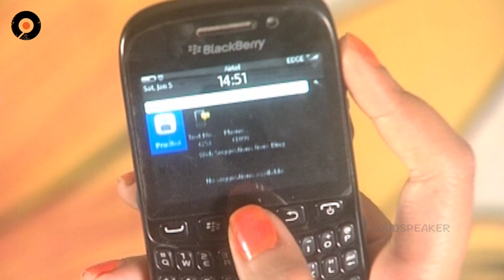Agni Poolu Telugu Daily Serial - Episode 106 | Manjula Naidu Serials | Srikanth Entertainments